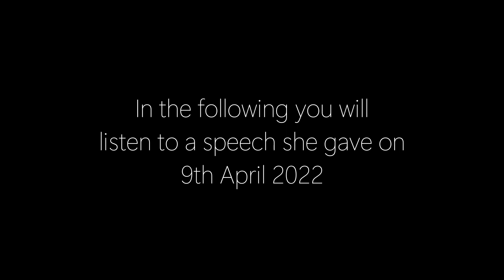The war in Ukraine: Speech from Alyona Falko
Alyona Falko is a student in Ukraine. She comes from eastern Ukraine.
She spoke about the war and life in war in Ukraine at the seminar of the C'l'Europe association in Strasbourg on April 9th 2022. Alyona still lives in Ukraine.